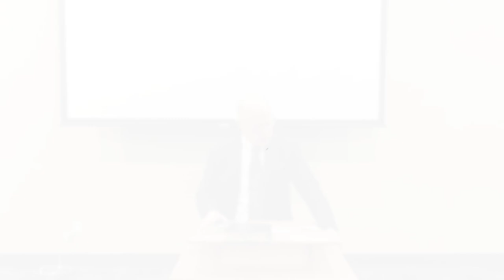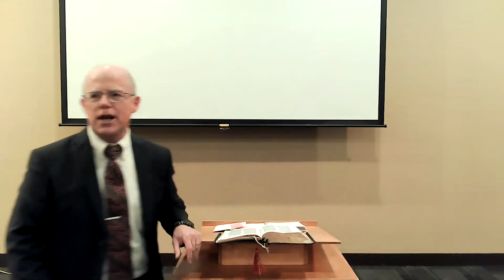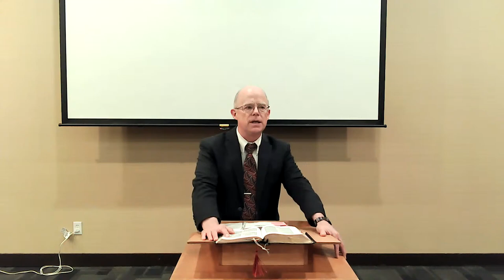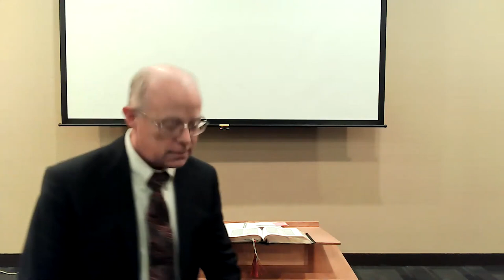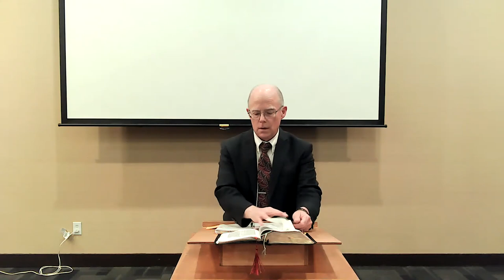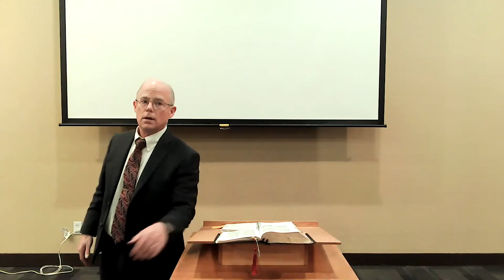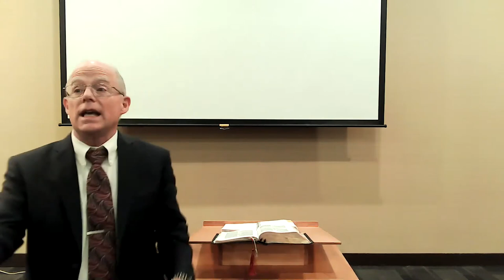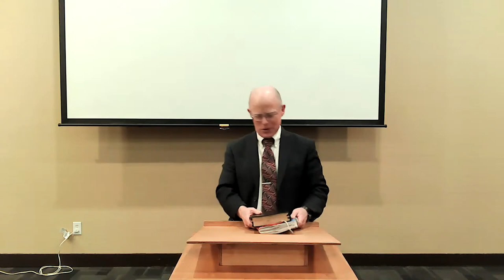Let Me Have Joy of Thee | Joe Newman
Pastor Joe preaches from Philemon. There are some really great ideas, nuggets of wisdom, and advice in this message! I pray you watch and take notes! God bless you all!

Links below to some great books !

This is definitely one to watch! From Pastor Joe Newman of Capital City Baptist Church in Edmonton, Alberta, Canada. Let this message be a blessing to you, your friends, and loved ones.

The Persecutor - Sergei Kourdakov

Escape From Camp 14: The story of a man's escape from a prison camp in North Korea

Treblinka - The story of 600 man revolt of a Jewish prison camp